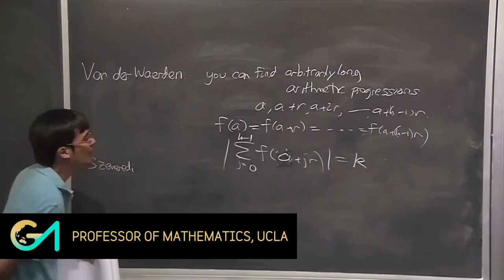Introducing Professor Terence Tao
Get to know 2022 Global Australian of the Year and Education & Research Awardee, Professor Terence Tao, and his inspiring global work.